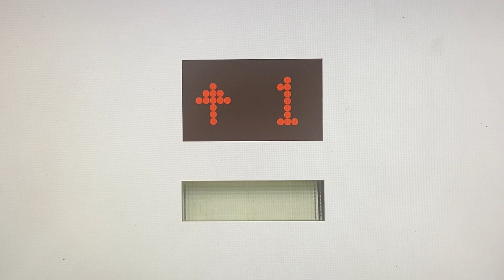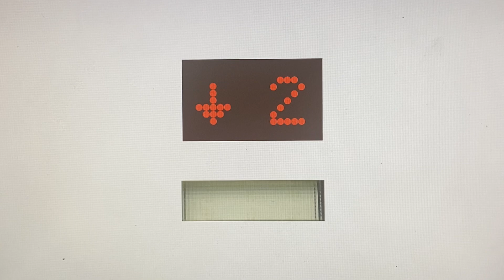Animated: MEI Hydraulic Elevators @ 3785 Cherry Hills - Elevationville